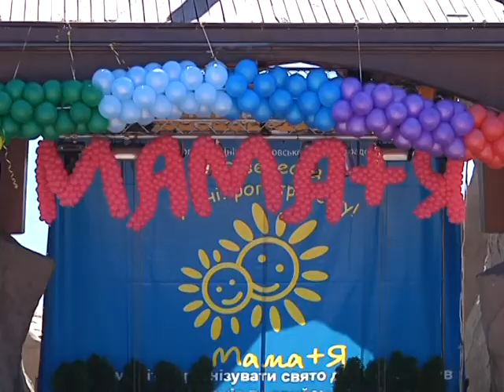Детский праздник "Территорию Улыбок"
Каждый год в Днепропетровске проводится праздник для детей который с разных причин остались без родителей. На один день часть берега Днепра превращается в так называемую "Территорию Улыбок"